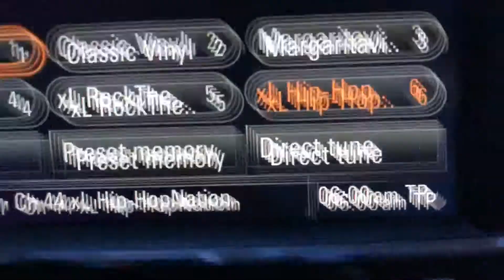gliderCEO V42 // How To Keynote?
Early Monday, when leads flake, Flywheel Seattle